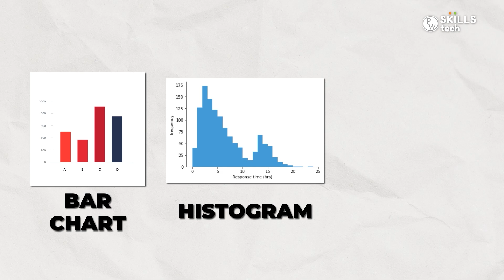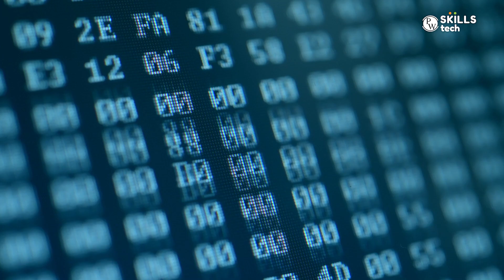Why Become A Data Scientist In 2023?🤔| Complete Roadmap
In this video, Krish Sir shares an accurate roadmap and learning path to become a professional data scientist. If you've always been fascinated by data and data science, this video is perfect for you. Krish Sir breaks down the necessary steps and skills you need to acquire in order to excel in this field. Whether you're a beginner or have some background knowledge, this roadmap will guide you through the essential concepts, tools, and techniques used in data science. By following this comprehensive learning path, you'll be on your way to becoming a skilled data scientist in no time.

00:00:09 - Introduction
00:00:33 - First step
00:01:50 - Second step
00:03:05 - Third step
00:03:30 - Final step
00:04:10 - Concept of deep learning
00:04:58 - Why do you need to be upto date wrt recent technological deveopments in the AI field
00:06:10 - Note for people transitioning into the field of data science
00:06:56 - One common doubt/question